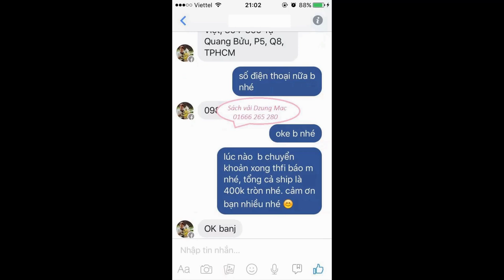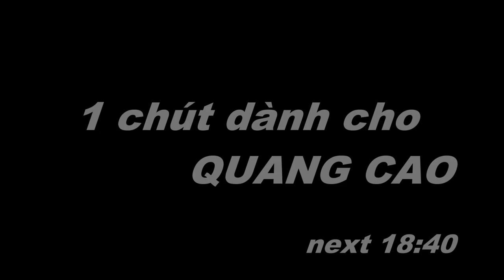Rose paper flowers Tutorial - Cách làm đồ handmade - Cách làm hoa hồng xoắn giấy cực đẹp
Rose paper flowers Tutorial - Cách làm đồ handmade - Cách làm hoa hồng xoắn giấy cực đẹp | by Dzung Mac
5 - how to make Carnation paper flower - cách làm hoa cẩm chướng bằng giấy gói bánh danisa
4 - How to make Orchids paper flowers – Cách làm hoa lan hồ điệp từ giấy nhún
2 - Quiet book / Sách vải - đồ chơi thông minh của bé Hoàng Lâm 3 tuổi | by Dzung Mac
3 - Đồ chơi thông minh cho bé 1 tuổi 2 tuổi - sách vải - quiet book | by Dzung Mac